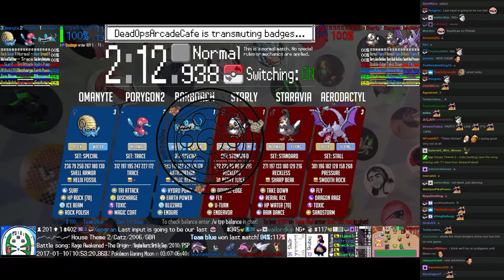Twitch Plays Pokémon Battle Revolution - Match #68821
Match #68821 [Blue: Barboach (Special), Porygon2 (Trace), Omanyte (Special)] vs [Red: Starly (Standard), Staravia (Standard), Aerodactyl (Stall)]